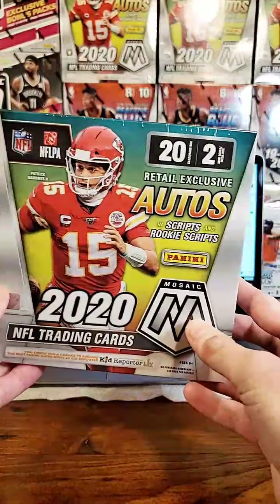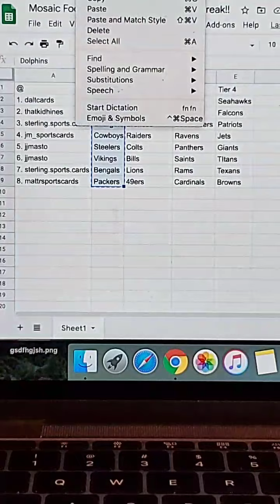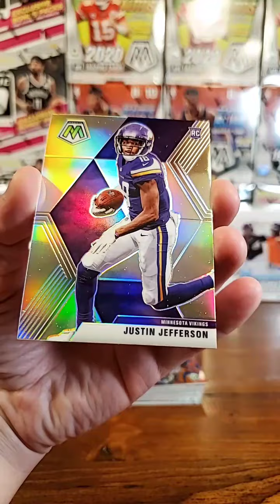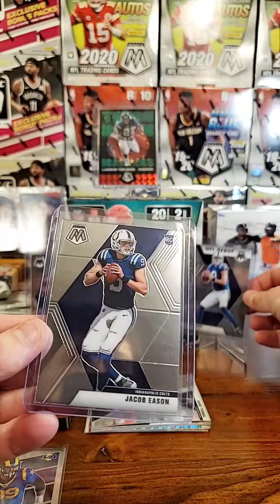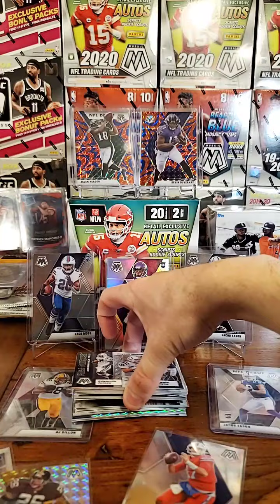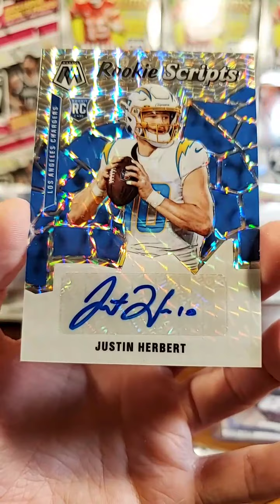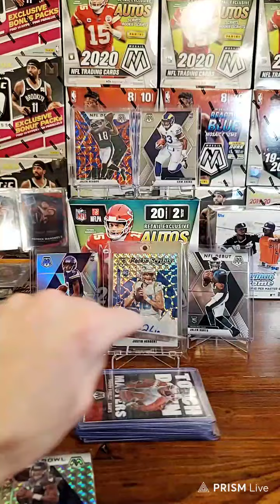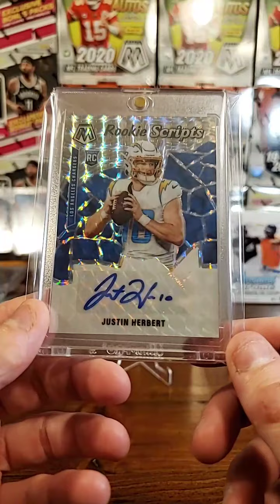Justin Hebert auto pulled in NFL mosaic break 50!! mega box!! fire! silver Justin Jefferson!!